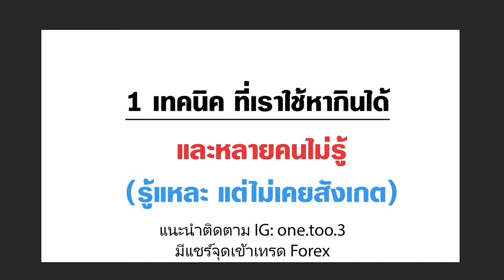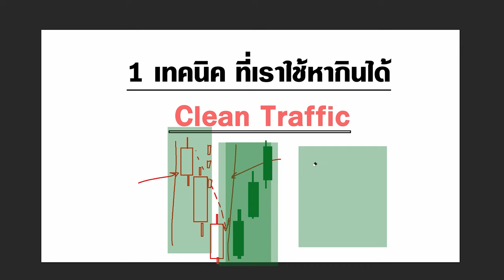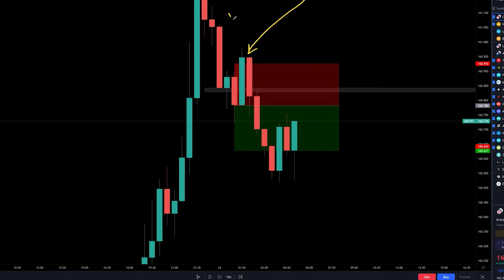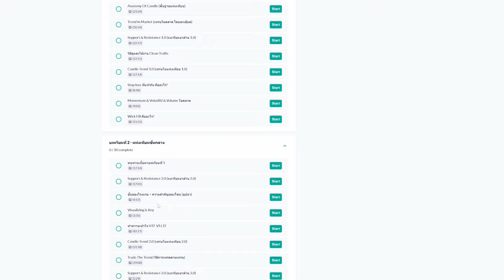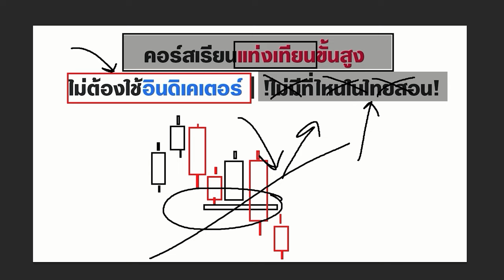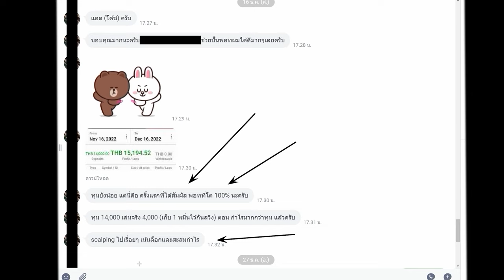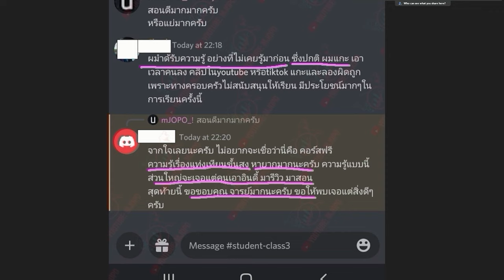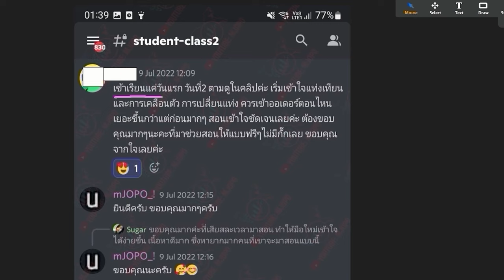1 ในเทคนิคที่อยู่ตรงหน้า แต่คุณดันมองไม่ออก